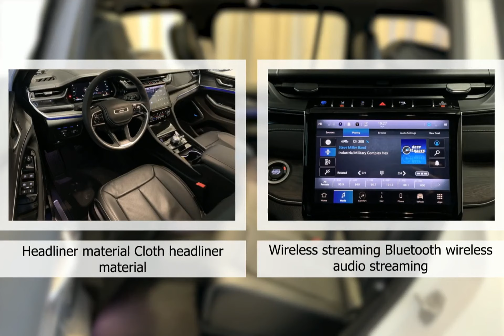2023 Jeep Grand Cherokee 4xe 23GCH3963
2023 Jeep Grand Cherokee 4xe 23GCH3963